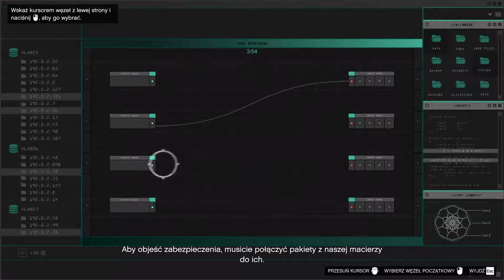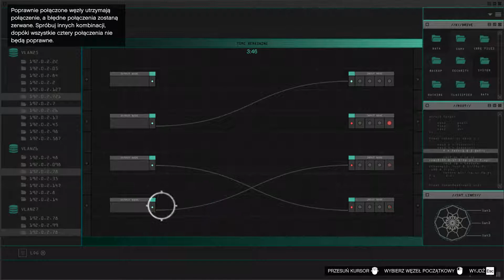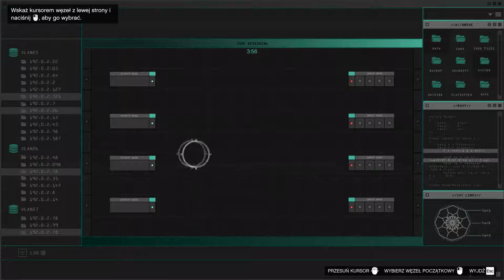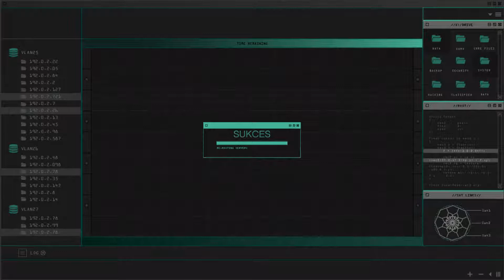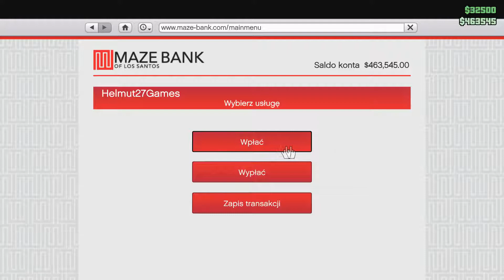GTA Online #32 Kolejna misja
Czytaj opis!!!

Moje przywitanie: „Cześć witam was (bardzo) serdecznie w kolejnym odcinku/filmie/unboxing’u/itp. na kanale z tej strony Helmut27, a z tamtej strony [teraz wy mówicie swój nick] [ewentualnie], a z trzeciej strony [gość].
Specyfikacja mojego kompa i inne informacje w zakładce informacje na kanale.